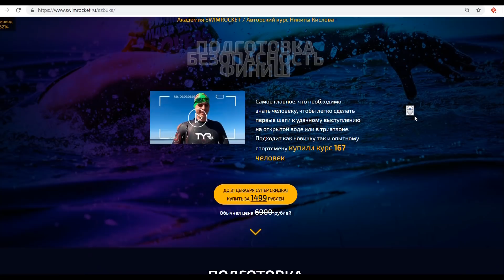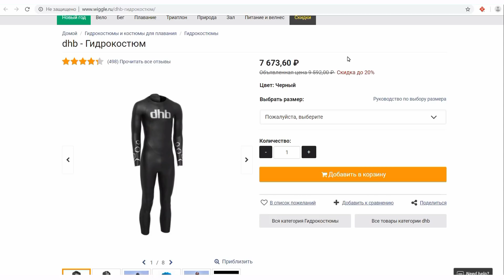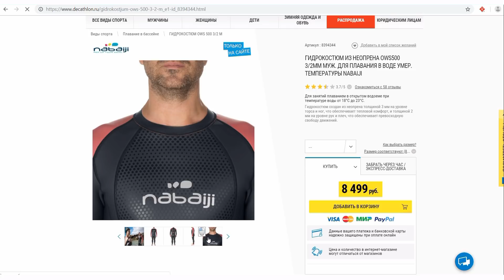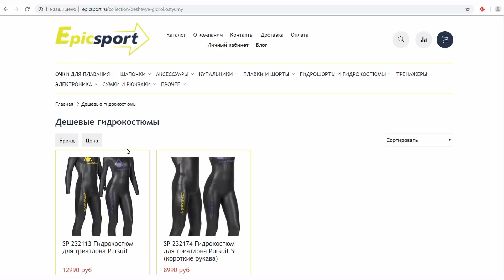Топ 5 бюджетных гидрокостюмов для плавания на открытой воде. Обзор + ссылки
Ракеты, привет. Я собрал для вас топ 5 бюджетных гидрокостюмов для плавания на открытой воде. В ролике я дам вам краткий обзор, а внизу я оставил для вас ссылки на костюмы!

Пишите в комментариях какие ещё обзоры хотели бы посмотреть )

Групповые и индивидуальные занятия в бассейнах Москвы.